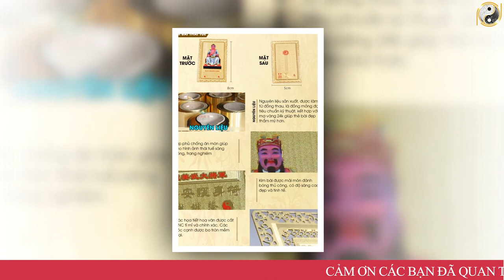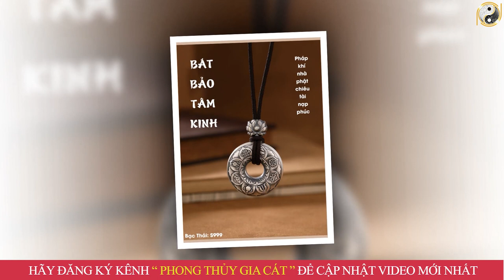Tử Vi Trọn Đời Tuổi Bính Dần 1986 Nam Mạng Năm 2023, Cực Chính Xác, Rất Giàu Có ,Chi Tiết Nhất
01. Linh phù giải hạn
02. Hồ lô hóa giải Ngũ Hoàng
03. Mai Hoa Phú Quý
04. Gương bát quái tinh cầu
05. Kim bài thái tuế 2023
06. Vòng tam hợp Dần Ngọ Tuất
07. Vòng tam hợp Thân Tý Thìn
08. Vòng tam hợp Hợi Mão Mùi
09. Vòng Tam Hợp Tỵ Dậu Sửu
10. Bát bảo tâm kinh
11. Minh Quang pháp bảo cầu
12. Minh Quang pháp bảo lục giác
13. Tỳ Hưu Lộc Tài (Đồng)
14. Tỳ Hưu Khai Vận ( Bạch Ngọc)
15. Bách Niên Tụ Tài ( tụ tài lộc)
16. Song long ngọc ấn ( ấn thăng quan)
17. Kim bài ngũ Lộ Thần Tài
18. Hồ lô bình an ( treo xe)
19. Móc khóa văn xương
20. Ống bút văn xương gỗ đào
21. Bút văn xương gỗ đào
22. Bút văn xương gỗ đào nhỏ
23. Hoa mai kim tiền ( mạ vàng )
24. Các vật phẩm phong thủy khác